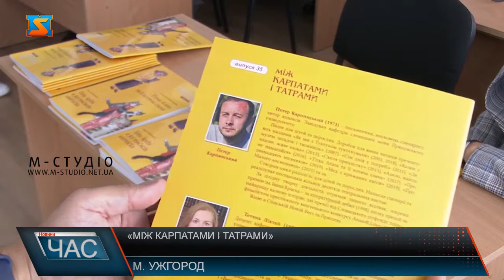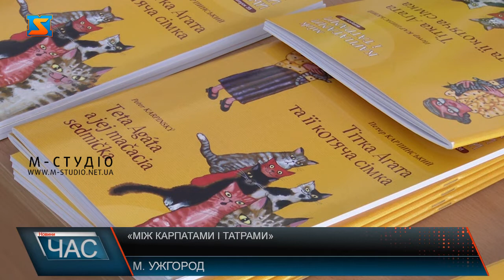«Між Карпатами і Татрами»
На філологічному факультеті Ужгородського національного університету презентували 35 випуск серії «Між Карпатами і Татрами» - повість Петера Карпінського «Тітка Агата та її котяча сімка». Переклала книгу українською доцентка кафедри словацької філології Тетяна Ліхтей. Автор розповідає історію про власницю сімох котиків. Повість навчає любити тварин та людей, а також розширює кругозір – в ній багато цікавої та корисної інформації.